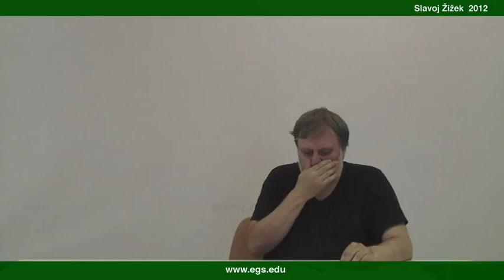Slavoj Žižek. The Irony of Buddhism. 2012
Slavoj Žižek, philosopher and author, talking about the truth and irony of Buddhism.

Slavoj Žižek, Ph.D., (born March 21, 1949), is a senior researcher at the Institute of Sociology, University of Ljubljana, Slovenia, and a returning faculty member of the European Graduate School. He has also been a visiting professor at a number of American Universities (Columbia, Princeton, New School for Social Research, New York University, University of Michigan). Slavoj Žižek recieved his Ph.D. in Philosophy in Ljubljana studying Psychoanalysis. He also studied at the University of Paris. Slavoj Žižek is a cultural critic, philosopher and film theorist who is internationally known for his innovative interpretations of Hegel, Marx and Jacques Lacan. Slavoj Žižek has been called the 'Elvis Presley' of philosophy as well as an 'academic rock star.'

Slavoj Žižek is the author of The Sublime Object of Ideology (1989), For They Know Not What They Do (1991), Looking Awry: an Introduction to Jacques Lacan Through Popular Culture (1991), Everything You Always Wanted to Know About Lacan (But Were Afraid To Ask Hitchcock) (1992), Enjoy Your Symptom! Jacques Lacan In Hollywood And Out (1992), Tarrying With The Negative (1993), Mapping Ideology (1994), The Indivisible Remainder (1996), The Plague of Fantasies (1997), The Abyss Of Freedom (1997), The Ticklish Subject: The Absent Centre of Political Ontology (1999), Contingency, Hegemony, Universality: Contemporary Dialogues on the Left (with Judith Butler and Ernesto Laclau) (2000), The Art of the Ridiculous Sublime, On David Lynch's Lost Highway (2000), The Fragile Absolute or Why the Christian Legacy is Worth Fighting For (2000), On Belief (2001), The Fright of Real Tears (2001), Did Somebody Say Totalitarianism? (2001), The Puppet and the Dwarf (2003), Organs Without Bodies: On Deleuze and Consequences (2003), Iraq The Borrowed Kettle (2004) Violence (2008), First As Tragedy, Then As Farce (2009), Living in the End Times (2010), Less Than Nothing: Hegel and the Shadow of Dialectical Materialism (2012), and most recently, The Year of Dreaming Dangerously (2012).